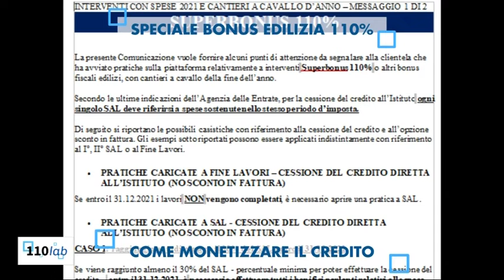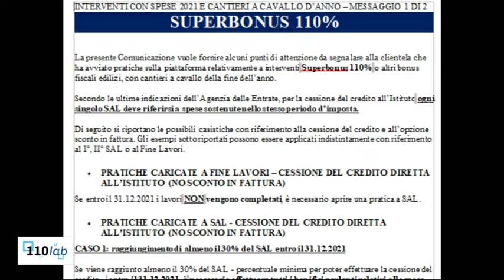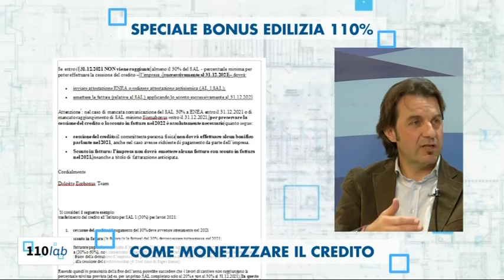110LAB 05 12 21 GRP TELEVISIONE